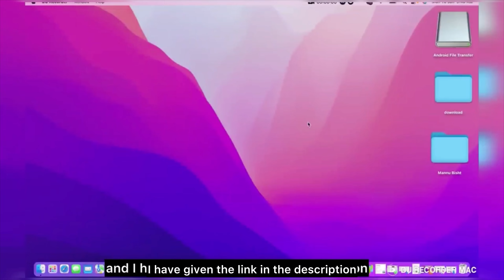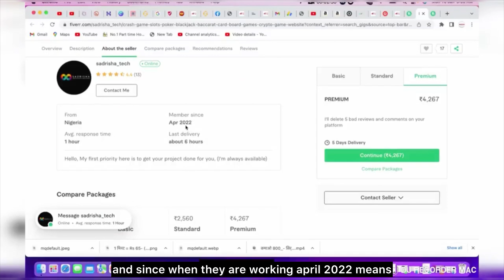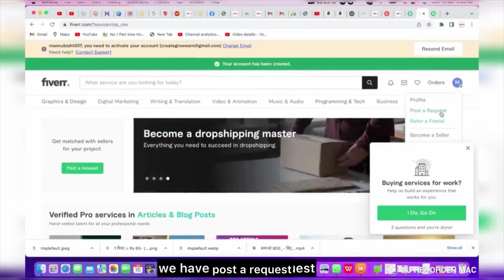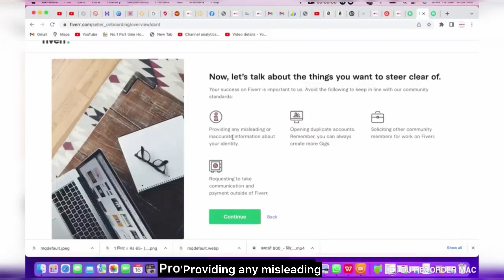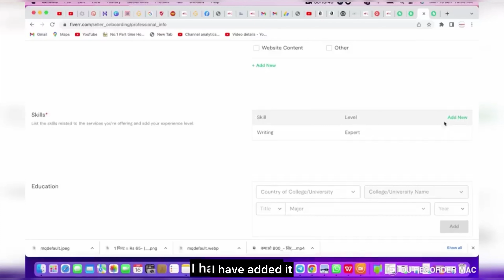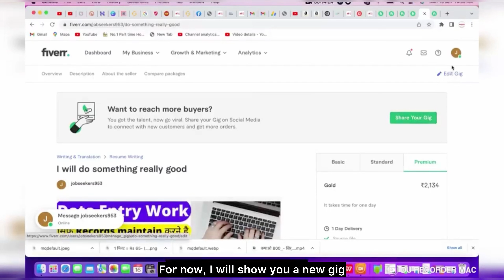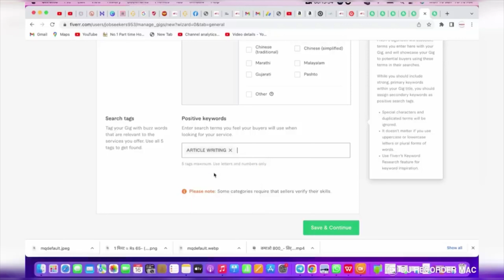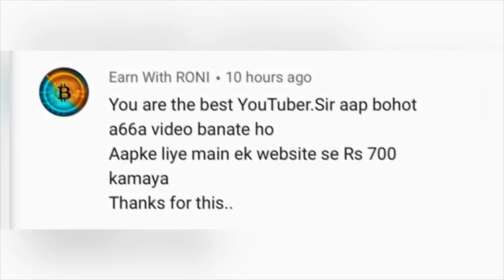हर दिन 1200/- कमाओ Comment डिलीट करके| Online Jobs At Home| Work from Home Jobs| Job| Jobs 2024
Wireless Mic in Cheap Price

📺 Time Stamps--
👉 0:00 - Video Start
👉 1:32 - Work Details
👉 4:32 - Giveaway Details
👉 6:39 - Website Details

10 Page Likho 4000/- Kamao| Work From Home Jobs| Online Jobs At Home| 2023 Jobs Online|

5 पेज महीने के कमाओ 125000/-| Writing Work| Work from Home Jobs| Typing Work| Data Entry Work| Hindi

5 पेज रोज के कमाओ 50000/-| Writing Work| Work from Home Jobs| Typing Work| Data Entry Work| Hindi